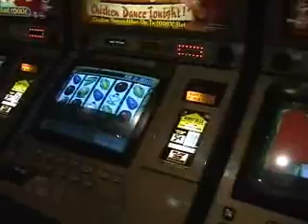Atlantic City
Fun in Atlantic City...